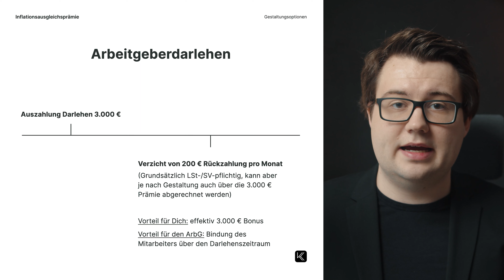3.000 € Bonus steuerfrei vom Arbeitgeber - Inflationsprämie und Gestaltungsmöglichkeiten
Die neue Inflationsausgleichsprämie ermöglicht es, Bonuszahlungen von bis zu 3.000 € bis ins Jahr 2024 steuer- und sozialversicherungsfrei auszuzahlen. Dies führt zu interessanten Gestaltungsüberlegungen, z.B. zu Wechslerboni für neue Mitarbeiter oder Bindungsprämien über Arbeitgeberdarlehen.

Wie Du für Dich das Meiste aus dieser Neuregelung rausholst, erfährst Du in diesem Video.

━ Sprungmarken
00:00 Einleitung
00:18 Was ist neu?
00:42 Voraussetzungen
01:20 Vorteil durch Bonuszahlungen
01:36 Streckung auf mehrere Zahlungen möglich
02:08 Gestaltung durch Wechselbonus
02:47 Gestaltung durch Arbeitgeberdarlehen (Bindung)
04:15 Fazit

Bei der Erstellung dieses Videos ist größtmögliche Sorgfalt angewandt worden. Trotzdem können wir keine Haftung für etwaige Mängel und fehlerhafte Aussagen übernehmen. Die Anwendung des in diesem Video vermittelten Wissens bleibt im Verantwortungsbereich der Zuschauer. Außerdem möchten wir darauf hinweisen, dass ein allgemeinerklärendes Video eine individuelle Steuerberatung nicht ersetzen kann.

━ Hinweise zur Beantwortung von Fragen
Die Beantwortung von Fragen, die eine individuelle Beurteilung von Sachverhalten erforderlich machen, stellt eine steuerliche Beratungsdienstleistung dar, die nur von Steuerberatern i.S.d. StBerG erbracht werden darf. Aus diesem Grund beantworten wir keine konkret-individuellen Fragen, die eine solche steuerliche Beratungsdienstleistung darstellen können.

Fragen, die allgemeiner Natur sind und nicht der individuellen Beurteilung eines Sachverhalts bedürfen, können jedoch beantwortet werden. Bitte achte daher darauf, Deine Frage allgemein und ohne Einzelfallbezug zu stellen, andernfalls müssen wir die Beantwortung der Frage verweigern.